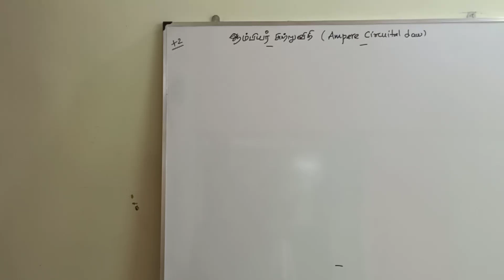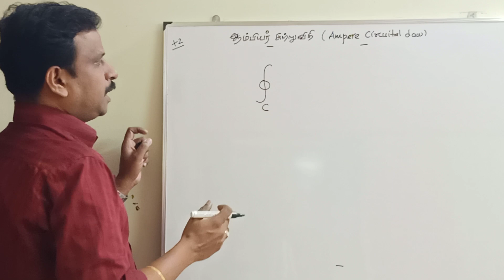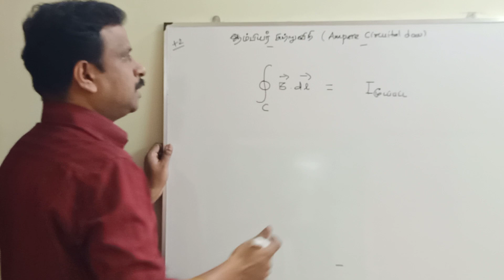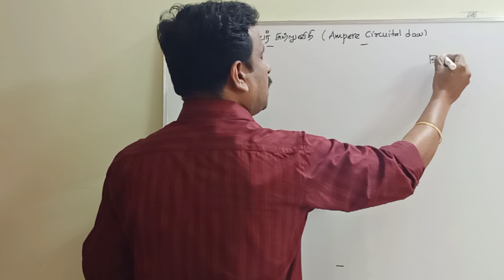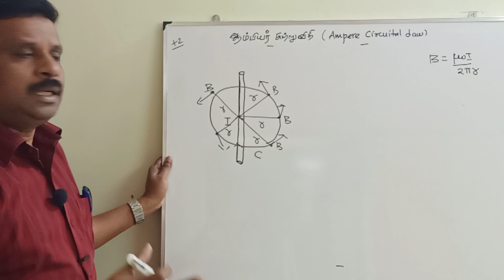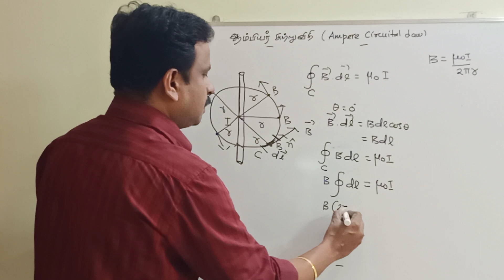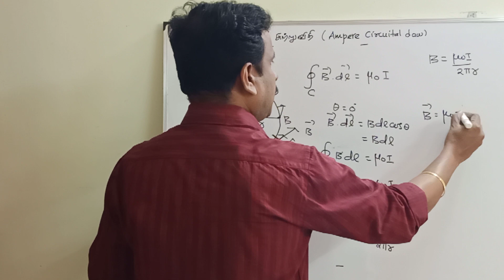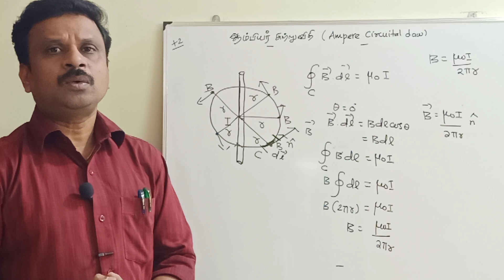AMPERE CIRCUITAL LAW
how to calculate magnetic field due to current carrying straight conductor in easy  way